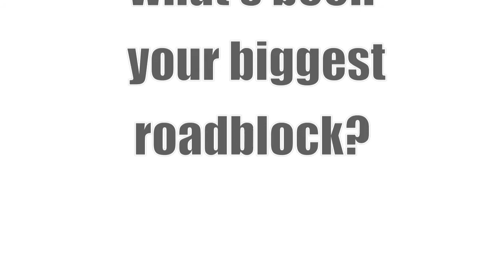hcg bio jassy